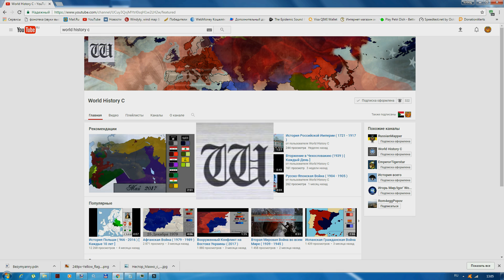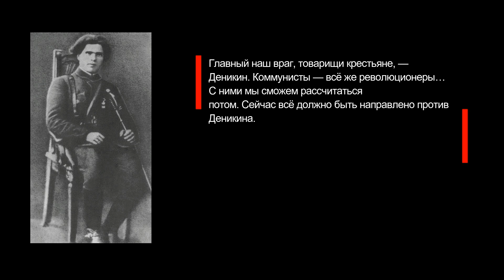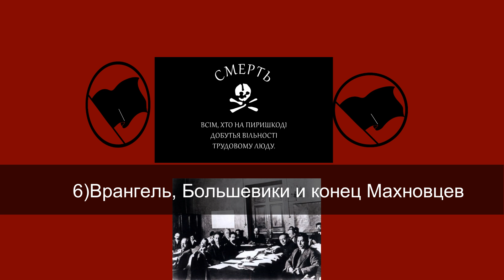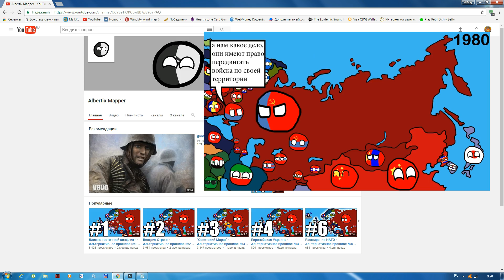Вольная Территория (Махновщина, Нестор Махно, РПАУ) (см. орг.)